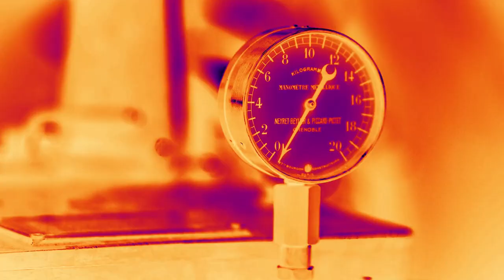Doogee S98 PRO 3D - New thermal imaging smartphone